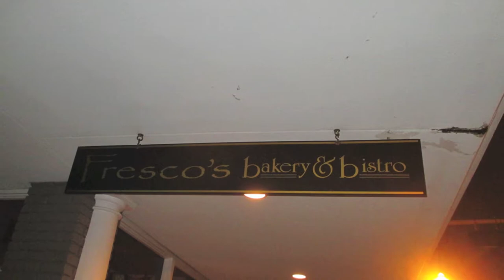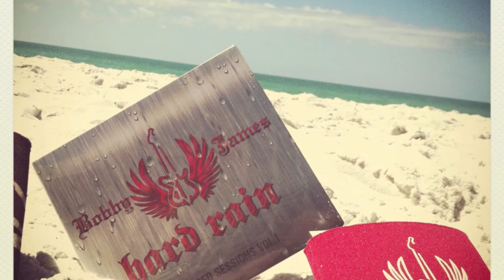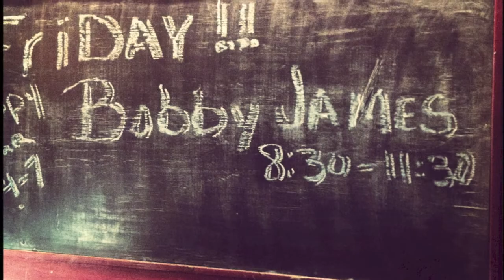Road Vid #5 Hard Rain Acoustic Tour March 2014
Bobby James video blog while being on the road to promote his new album HARD RAIN : Unplugged Sessions Vol. 1.  Playing in Fort Myers, Lakeland, Winter Haven, Cape Coral, Captiva Island, and Flagler Beach.